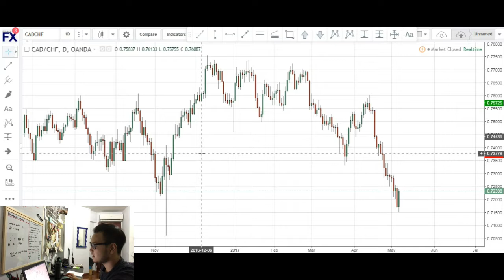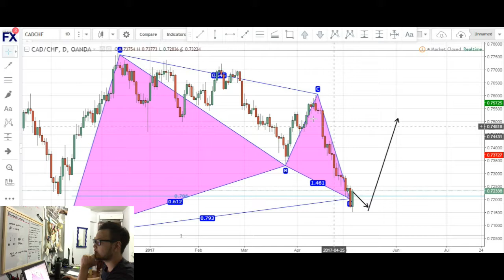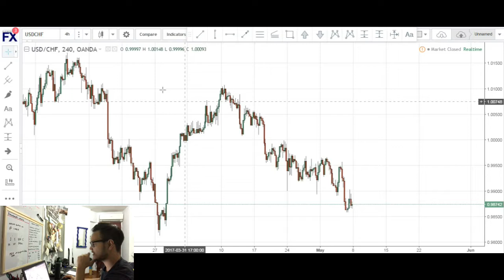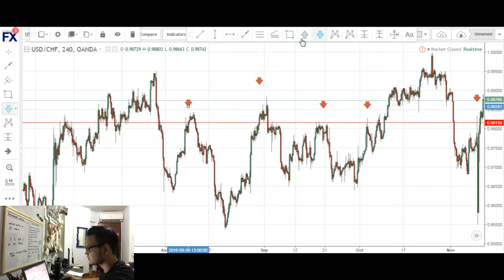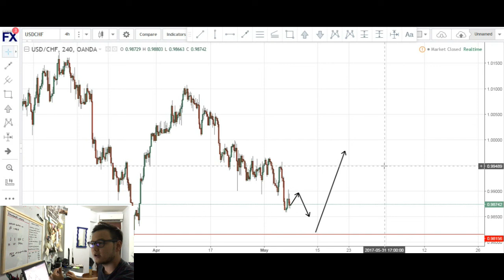WEEKLY MARKET PREVIEW / 8TH MAY - 12TH MAY 2017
In this video we look at the charts for the coming week and go through the forex technical analysis for EUR/USD and USD/CHF and CAD/CHF.

Register to our site and join our Private Trading Group, for this month it is totally FREE using this code: LAUNCH100

You will be able to get:

- Telegram Trading Group, where you can chat and discuss about trades!
- Signals for upcoming Trades!
- Signals for upcoming Patterns! using our own developed Software!